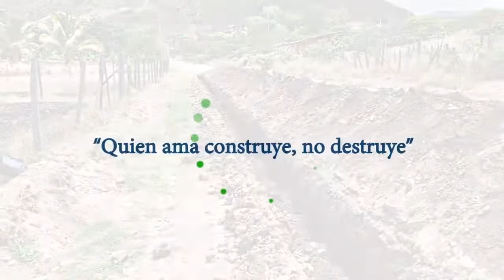Dotamos de agua potable a moradores del Trapichillo Alto